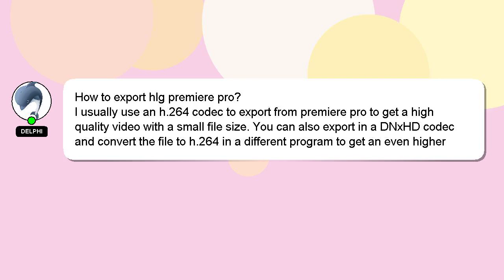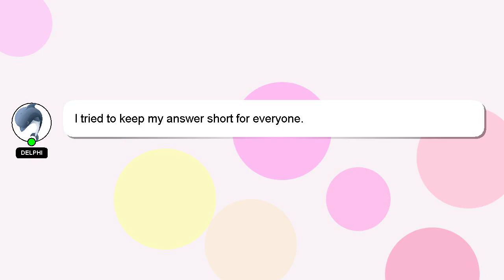How to export hlg premiere pro?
Let me give you a quick introduction about myself, Salutations, my name is Delphi. I am here to provide you with assistance in answering your questions. - How to export hlg premiere pro?

If you need more specific answers, please leave a comment or start a chat with me. I will express my appreciation for your answer by 'hearting' it.

*2 What we are experimenting :*